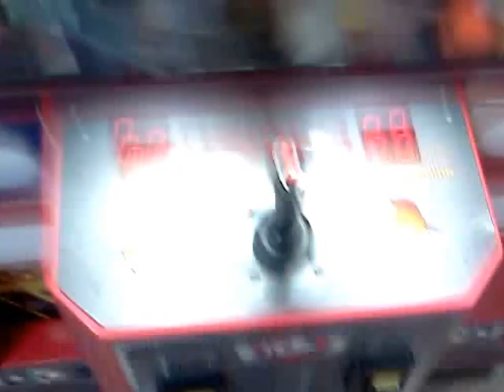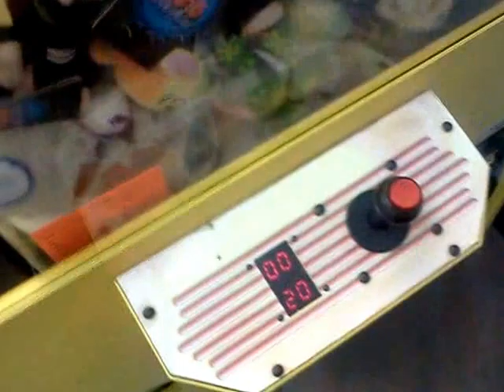JOURNEY TO THE MATTOON CLAW MACHINE EPISODE 12 NAMCO FIRE TRUCK FEATURES CLEAN SWEEP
THIS WAS FILMED I BELEIVE A COUPLE OF DAYS AGO AT WALMART IN MATTOON ILL. HERE I I MIX THINGS UP A LITTLE BIT BY PLAYING THE FIRE TRUCK AND THE CLEAN SWEEP I SAID EPISODE 11 I MEANT 12